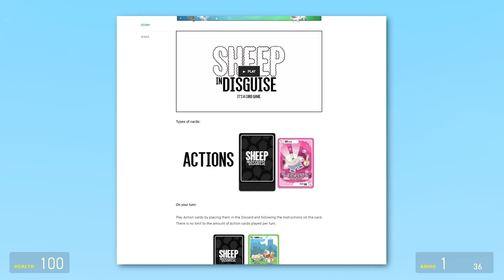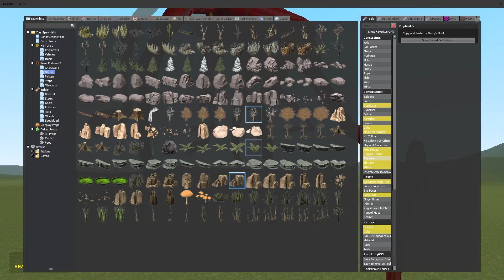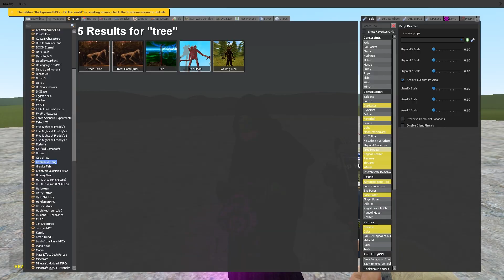WHAT'S A TREE HEAD?! (Garry's Mod) NEW MONSTER!!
If you do, you are amazing, thank you so much!